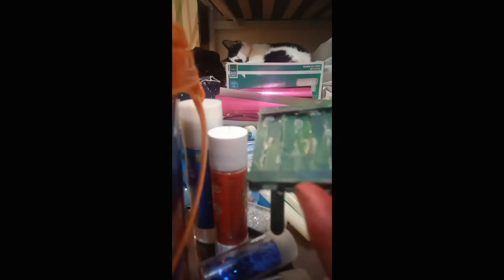un SUBATon en août le 01/08/2023 12deco de noel